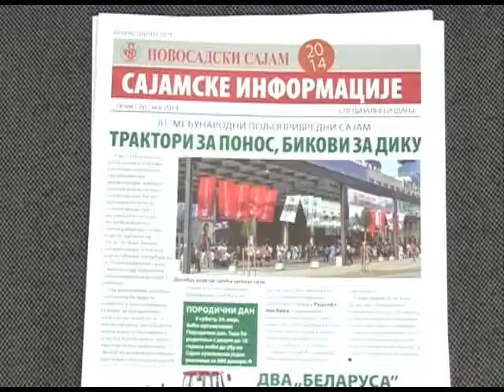Poljoprivredni sajam -- Najava